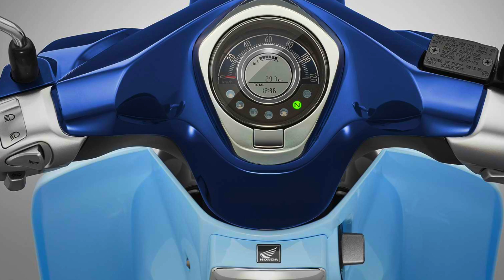HONDA Super Cub C125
2018年で誕生60周年を迎えるホンダスーパーカブの125ccモデルです。初代のC100をモチーフにしたらしいですが、かなり高級なモデルになっていました。